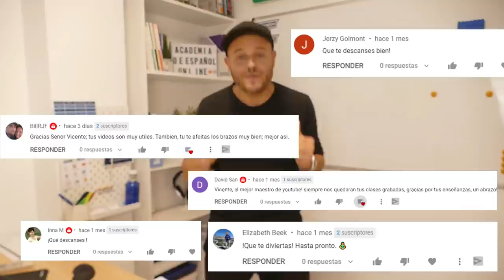🔮CÓMO usar el FUTURO SIMPLE para hacer SUPOSICIONES🔮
Hoy te cuento la historia de mi amigo Ash, un chico muy majo con el que vas a aprender cómo usar los tiempos del indicativo (indefinido, imperfecto, futuro simple, futuro compuesto) para contar historias y no solo eso, sino también vamos a usar el futuro para hacer suposiciones.

00:00 ¡He vuelto!
2:24 ¡Empezamos!
2:32 El pretérito indefinido para hablar de hechos puntuales en el pasado
2:57 El pretérito imperfecto para hacer descripciones en el pasado
4:18 El futuro simple para hacer suposiciones
4:46 el futuro compuesto para hacer suposiciones que habrían sucedido en el pasado
5:52 ¿Qué se cuenta Ash "Majo"?
7:47 ¿Qué significa ser majo o maja?
8:15 Explicación del vídeo